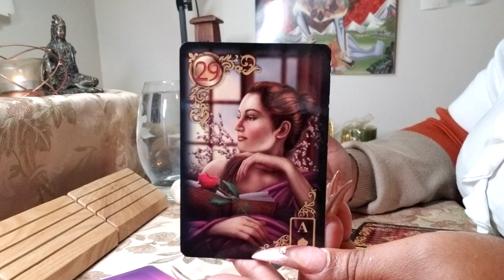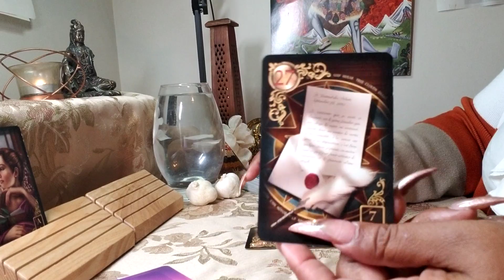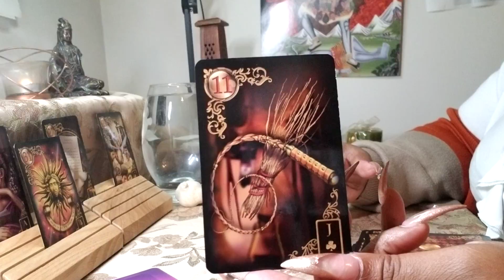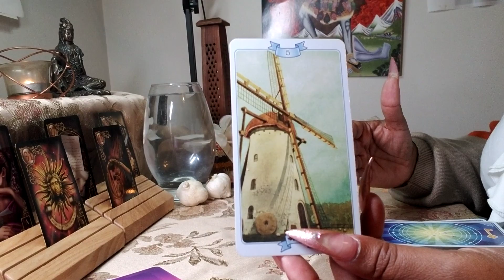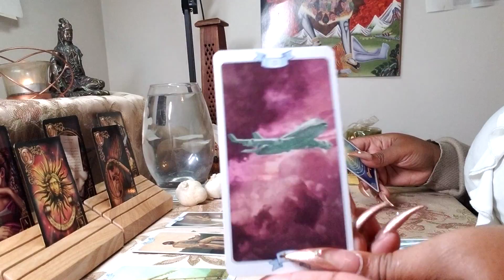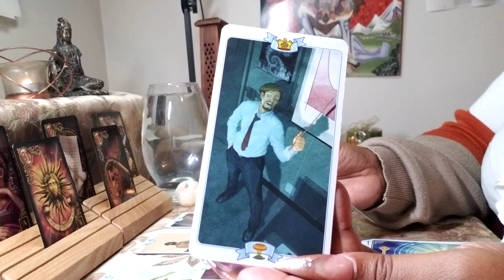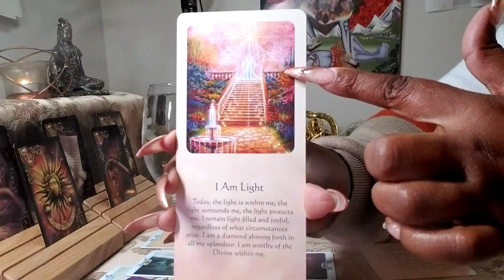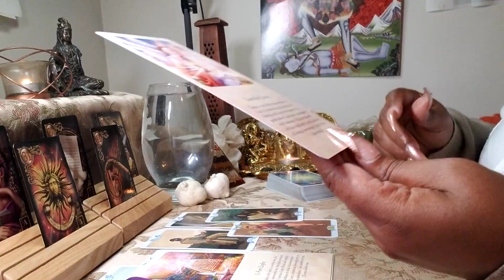Cancer ♋ Your Next 72 Hrs. (Aug 5 - Aug 7) General Tarot Reading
For Your Private Reading book below phone or recorded:
Delivered Within 24–72hrs or 4 -5 business days:
$9.99 for 2 mins (2 - Yes or No Questions only) Limited Time only